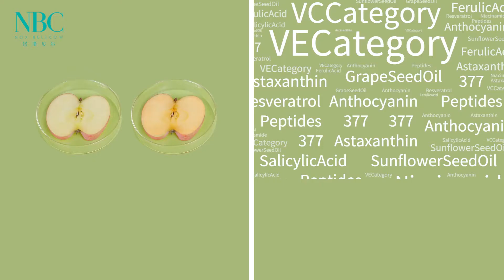NOX BELLCOW Latest Facial Mask Series丨How Do We Lock the Freshness of the Facial Mask?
Fresh-lock era is coming! Please watch this video and then you can know how we keep the freshness of the facial mask.

How to use this facial mask:
Step 1: Roll
Step 2: Squeeze
Step 3: Press
Step 4: Apply it to face

There are 5 funtions of this series. Which one do you like? Please let us know and we would love to provide oem service for you.